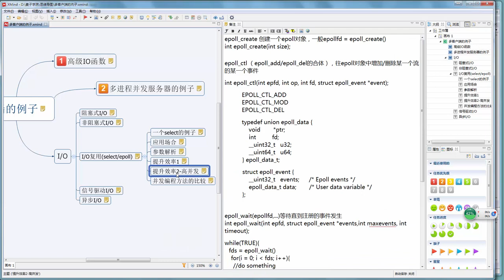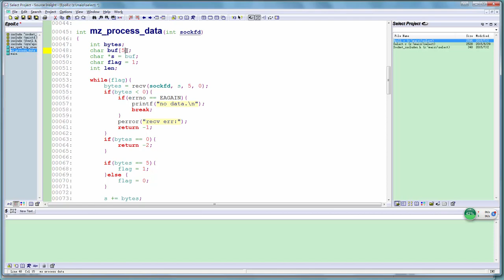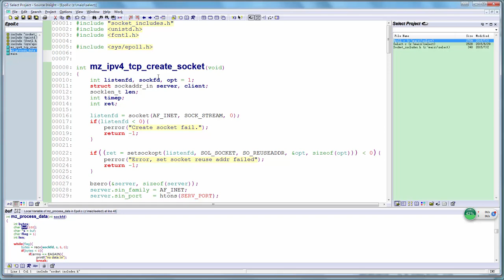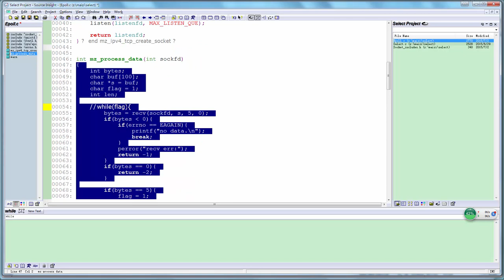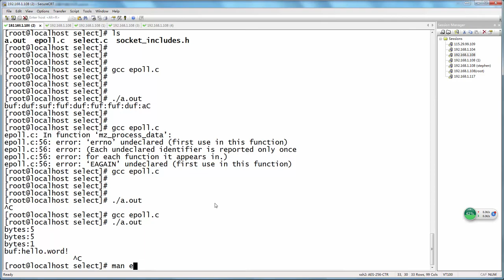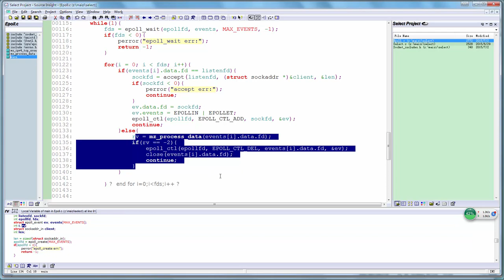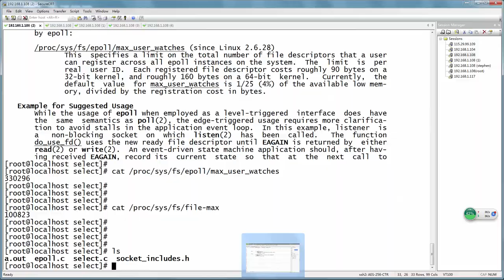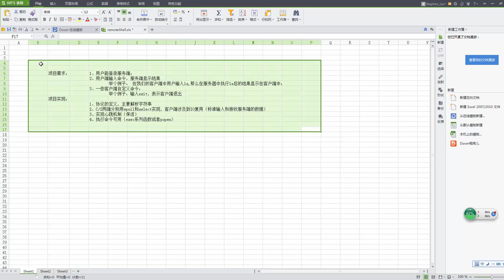嵌入式Linux网络编程基础15 高并发服务器之epoll编程模型下部分以及网络编程的项目作业